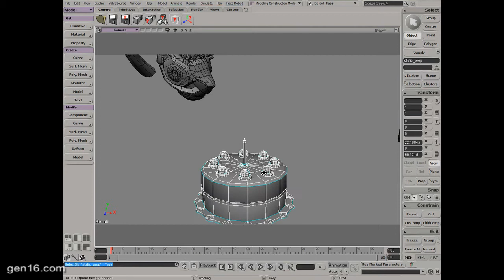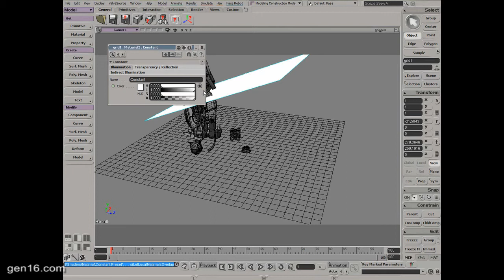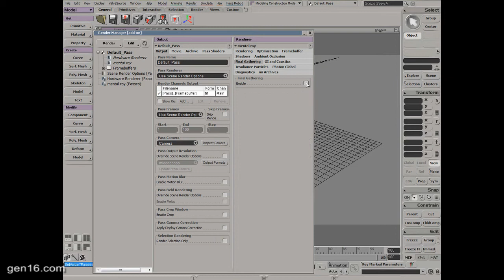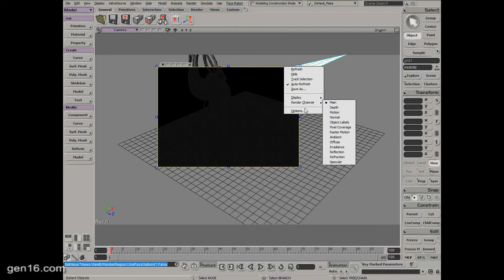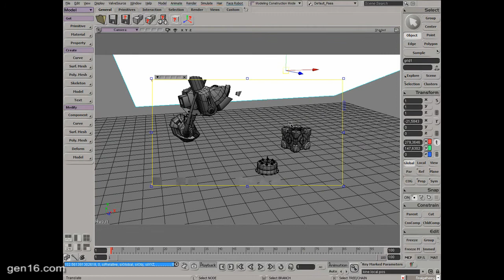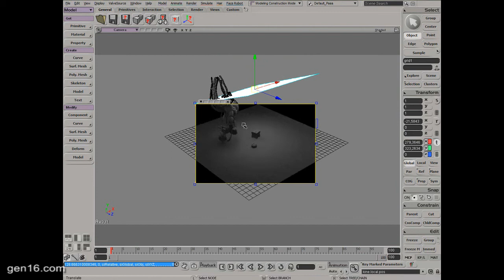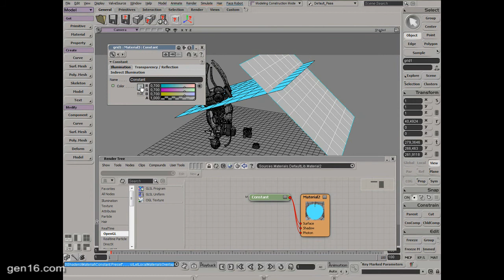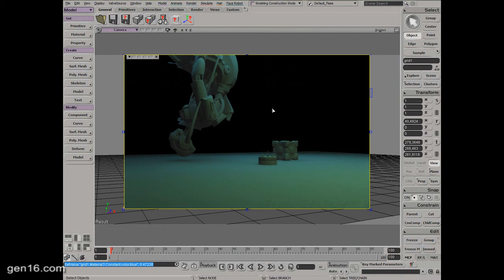gen16.com: Iluminación con final gathering de forma rápida y sencilla (Softimage XSI)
Iluminación con final gathering de forma rápida y sencilla (Softimage XSI)